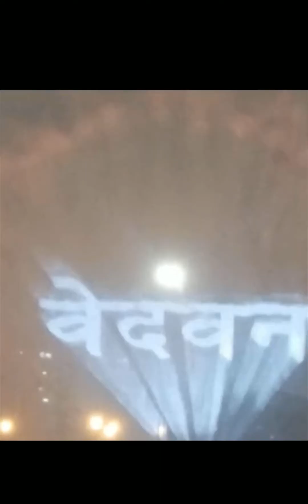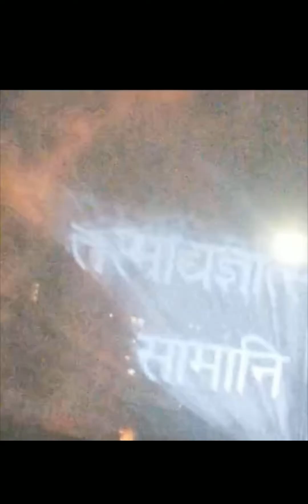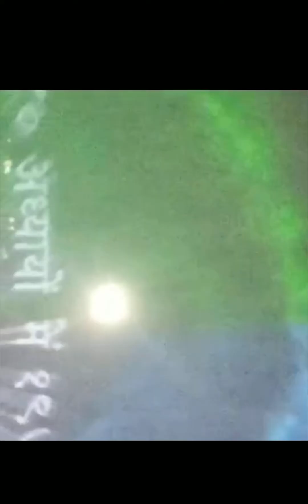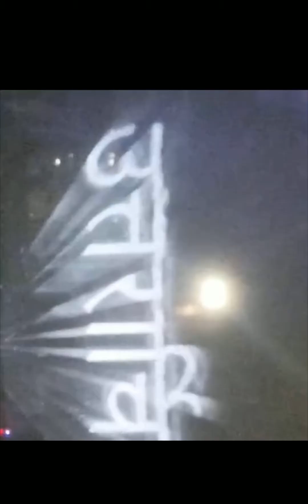Laser light Show at Ayodhya🛕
Laser light Show at Ayodhya Ram🛕